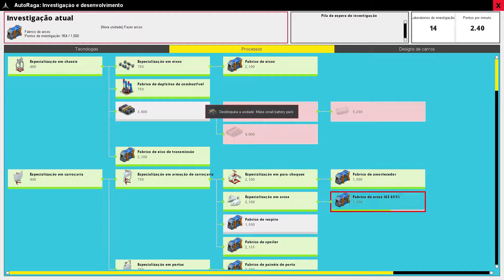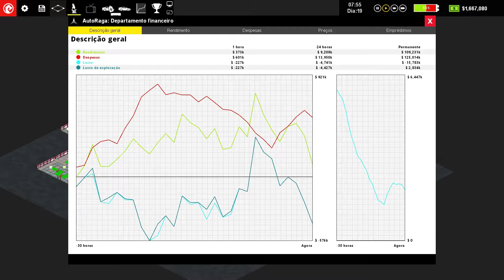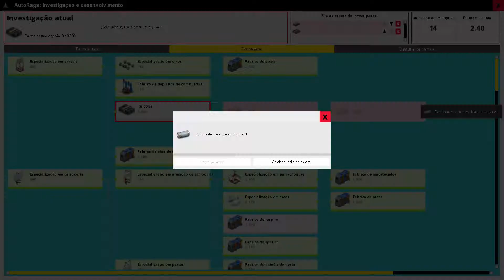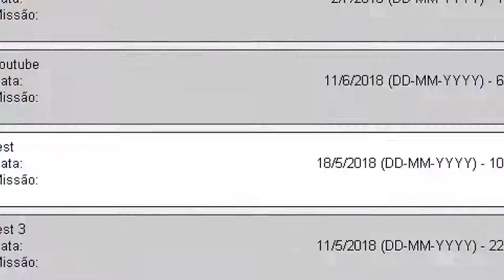Production Line - Sobre as actualizações na versão 1.53 | Episódio-#12 PT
Compre Production Line Sobre o jogo Production Line: A linha de produção é o novo jogo de gerência / simulação / magnata da fábrica de carros que leva suas habilidades de organização e empreendedorismo ao limite. Você consegue construir a linha de produção final otimizada e de fluxo livre enquanto supera a concorrência e ainda gera lucro? Uma fábrica de carros modernos é um exemplo quase perfeito de eficiência, gerenciamento de processos e fluxo. Um enorme exército de robôs controlados por precisão dançam para um balé perfeito de excelência em engenharia com um timing perfeito. Os componentes serpenteiam ao longo das correias transportadoras até um sistema de pedidos "just-in-time" que não deixa pausas, sem atraso, sem confusão ou congestionamento. Nada existe, mas a eficiência fluida perfeita da construção de carros de alta tecnologia ... ...em teoria. Na prática, claro, a vida não é tão simples. Quando você começa a lidar com o seu primeiro projeto de fábrica, certamente não vai se sentir em um estado de fluxo puro ... ou lucro para esse assunto. Fazer um punhado de carros sob encomenda e quebrar mesmo é uma coisa ... mas competir com as grandes multinacionais e produzir milhares de carros para o mercado de massa é um novo jogo de bola. Para conquistar participação de mercado das grandes empresas, você precisará de planejamento, uma avaliação da tecnologia futura, um olhar atento aos seus resultados e uma capacidade de projetar um layout de fábrica que faça uso de cada metro quadrado e reduza os custos de produção. carro ao mínimo absoluto. Você tem o que é preciso para vencer? A linha de produção é o novo jogo de gerência / simulação / magnata da fábrica de automóveis da Positech Games, os desenvolvedores de Democracy & Gratuitous Space Battles e os editores da Big Pharma. Este jogo é projetado para atrair o geek de eficiência em todos nós, a pessoa que não pode ajudar, mas organiza as coisas para o máximo desempenho. O empreendedor do closet, o geek das estatísticas, é você? se assim for ... bem-vindo ao seu jogo dos sonhos (esperamos!) A chave para entender a linha de produção é a divisão do trabalho e os méritos do maquinário construído para o propósito. No início, a sua fábrica será pequena e as ranhuras individuais na sua linha de produção irão realizar grandes tarefas complexas (como a montagem da carroceria do carro). À medida que você pesquisa métodos melhores e ganha os fundos para expandir, continuará a subdividir esses espaços em áreas de produção menores (e mais rápidas) que mantêm o fluxo de novos veículos fluindo sem problemas. Ao mesmo tempo, os pesquisadores de design de produto estarão trabalhando para melhorar seus carros com novas tecnologias, como faróis automáticos, direção hidráulica, suporte por telefone bluetooth e reconhecimento de voz. é uma corrida para ser produtivo e uma corrida para ser rentável. Você está pronto para competir?